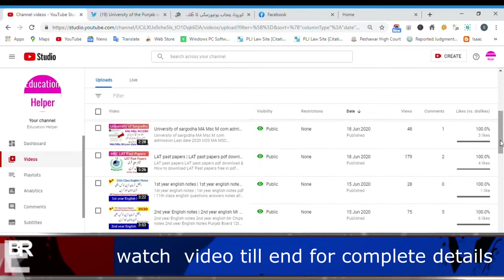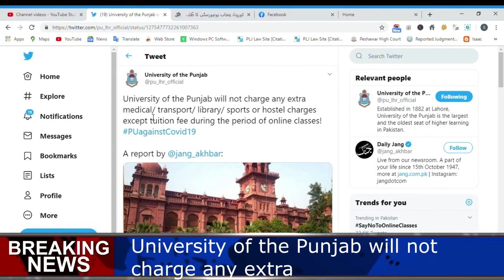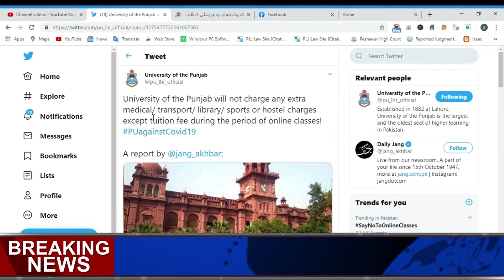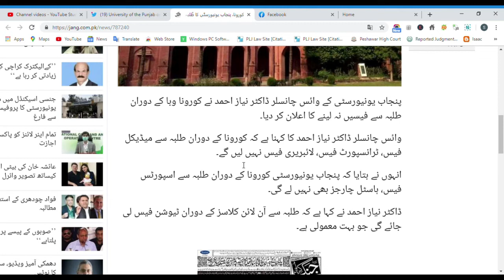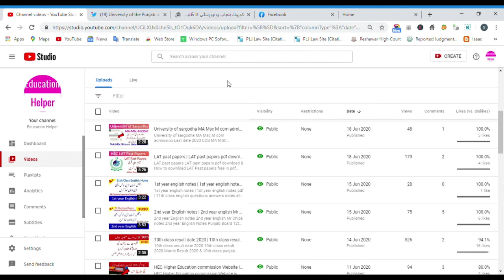University of the Punjab will not charge any extra fee | PU exams 2020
university of punjab lahore university exams breaking news